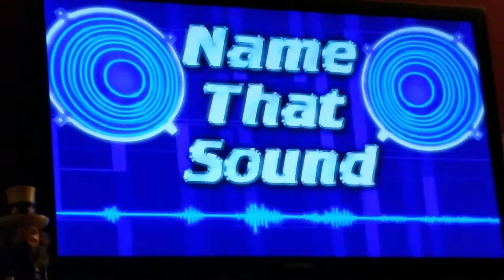AFV Name That Sound on Disney Plus (Part 5) 🔈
It's been a long time since I've done one of these.